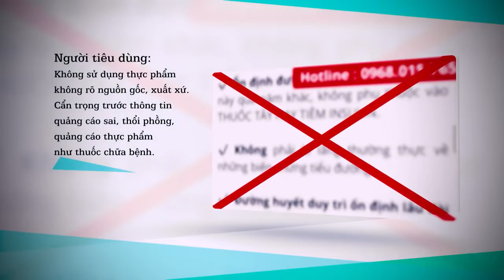Thông điệp đảm bảo an toàn vệ sinh thực phẩm năm 2020